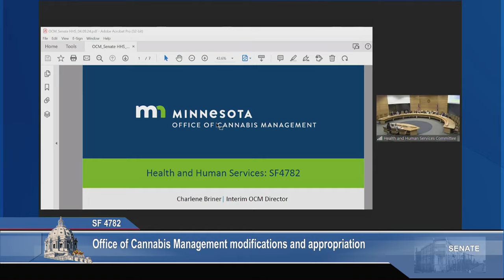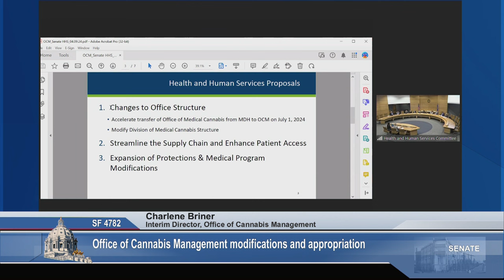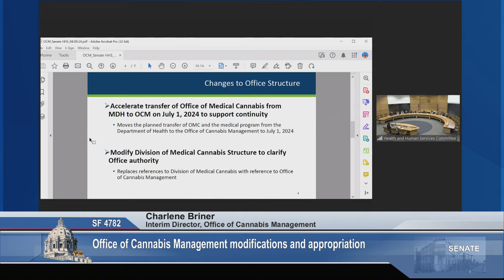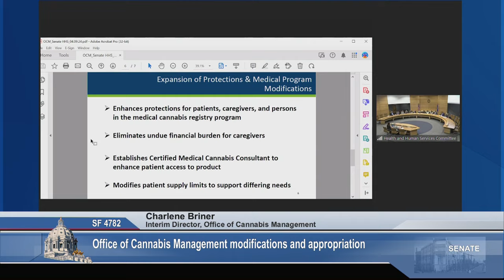Committee on Health and Human Services - 04/09/24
Agenda:

S.F. 1745 (Murphy) School-based health centers contract for activities and grants establishment and appropriations.
S.F. 4170 (Boldon) Early childhood mental health consultation grants funding appropriation.
S.F. 4992 (Kunesh) American Indian focused birth center planning grant appropriation.
S.F. 5171 (Kunesh) African American-focused Homeplace model grant appropriation.
S.F. 4664 (Mann) Respite care grants modification and youth care professional training program creation.
S.F. 3737 (Kupec) Child care improvement grant program appropriation.
S.F. 4782 (Port) Office of Cannabis Management modifications and appropriations.
S.F. 5385 (Wiklund) Health and Human Services supplemental appropriations.